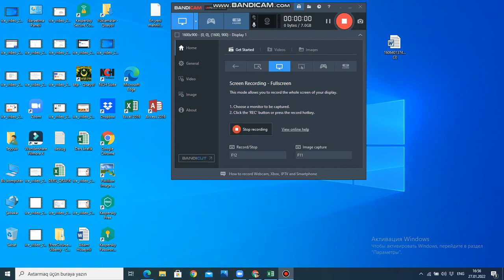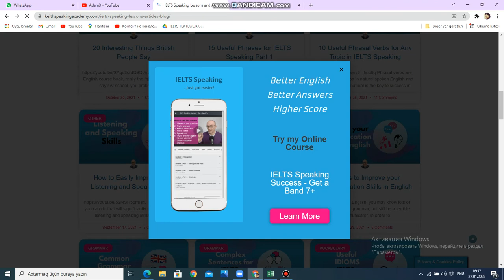Bu kursu bitirən tələbələr Ielts speaking bölməsindən istədiyi nəticəni rahatlıqla əldə edə bilərlər